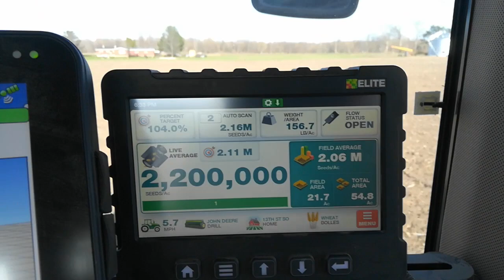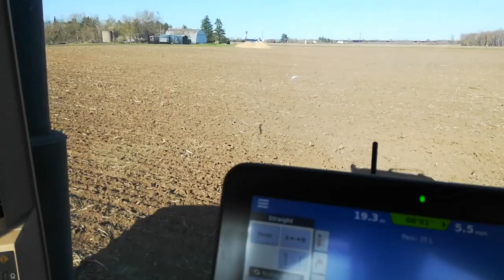Drilling Organic Spring Wheat.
Variety is "Bolles" bought from Albert Lea Seed, 150 lbs/acre.

We're so far north, this is about as soon as I can get into the field. Previous years, I've made "food grade", and hope that luck continues this year.

Wheat is a necessary part of my crop rotation for the following reasons: Soil health, weed suppression, Organic Certification requirements, and work load spread out during the growing season.

The Loup drill monitor is ok, but it's not super accurate when seeding rates are so high (wheat is 2.1 million seeds/acre. I think it would be better for something like soybeans - 162,000 seeds/acre.) I bought it because I was tired of always running short of seed, as well as hoping to avoid the constant calculation/adjustment of ground cover vs. bags used.

I think I should have bought drill scales, though I didn't feel I could install them by myself. It would work better, especially for apply cover crop mixes.